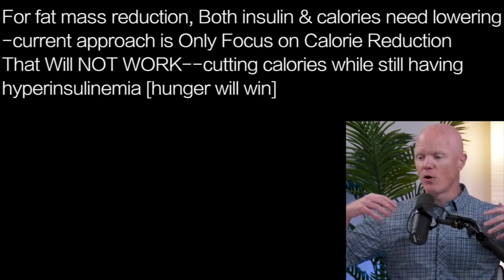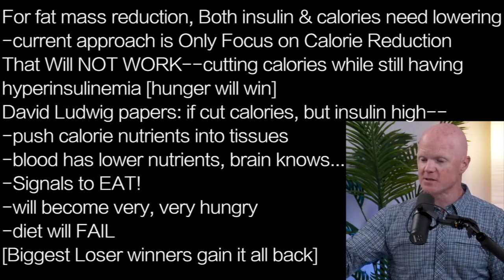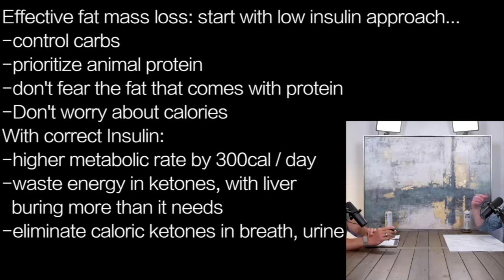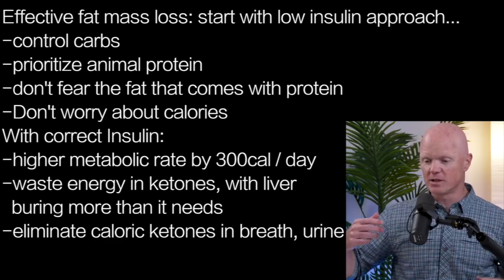BEN BIKMAN i8 | INSULIN First; then Calories …BOTH MUST COME DOWN for FAT LOSS: START w/ INSULIN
presents episode 2143 | DR BEN BIKMAN w/Thomas DeLauer

For fat mass reduction, Both insulin & calories need lowering
-current approach is Only Focus on Calorie Reduction
That Will NOT WORK--cutting calories while still having
hyperinsulinemia [hunger will win]
David Ludwig papers: if cut calories, but insulin high—
-push calorie nutrients into tissues
-blood has lower nutrients, brain knows…
-Signals to EAT!
-will become very, very hungry
-diet will FAIL
[Biggest Loser winners gain it all back]

Effective fat mass loss: start with low insulin approach…
-control carbs
-prioritize animal protein
-don't fear the fat that comes with protein
-Don't worry about calories
With correct Insulin:
-higher metabolic rate by 300cal / day
-waste energy in ketones, with liver
  burning more than it needs
-eliminate caloric ketones in breath, urine

Continue "wasting" calories until reach plateau..
-then address calories [while hunger is not a driver]
-through structured fasting